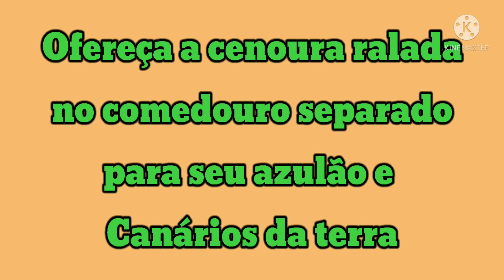Quais Alimentos Que Podemos Oferecer Para Meu Azulão e Canário da Terra / Vídeo 8°, Final da série